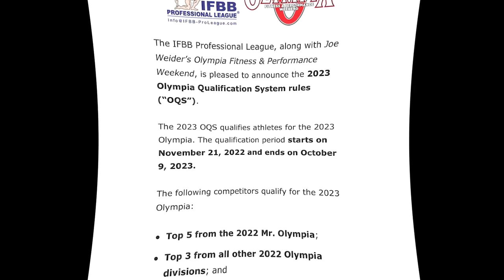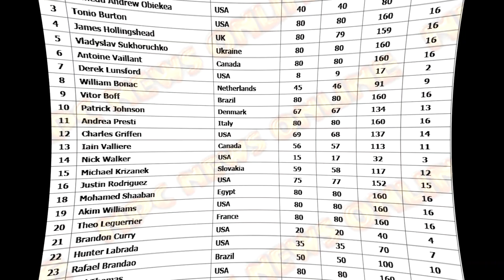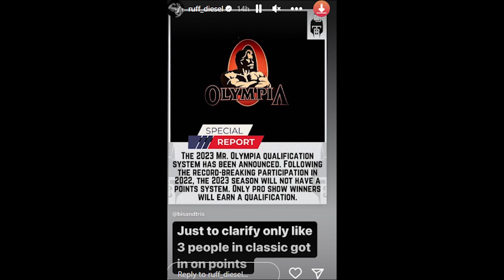Hadi Choopan gets a heroic welcome back home + Krizo thinks he should've beated Iain & Rafael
Hadi Choopan gets a heroic welcome back home + Krizo thinks he should've beated Iain & Rafael , Michal Krizo already back to work , New Rules for Olympia qualifications

Code :rogier25